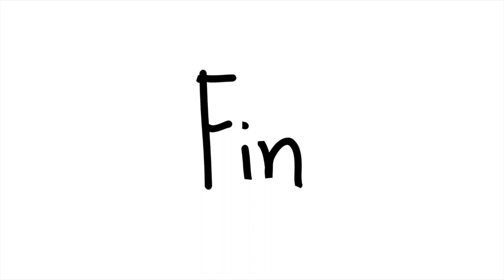Video de graduación - Generación 2018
Un video con mucho cariño para nuestros graduados de la generación 2018, siempre los recordaremos y les agradecemos por compartir estos grandes momentos con nosotros, desde el Instituto Isaac Pitman les deseamos gran éxito en sus futuros, y esperamos volver a verlos siempre.